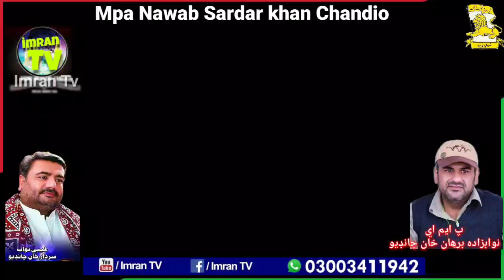27ڊسمبر يوم شھادت شھيد محترما بينظير ڀٽو صاحبا جي عظمت کي سرخ سلام پيش ڪيون ٿا